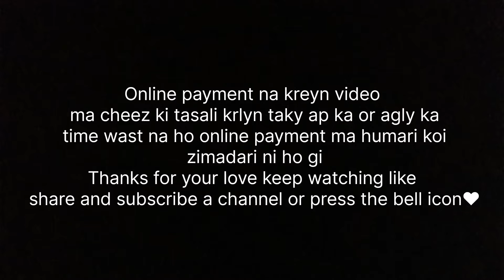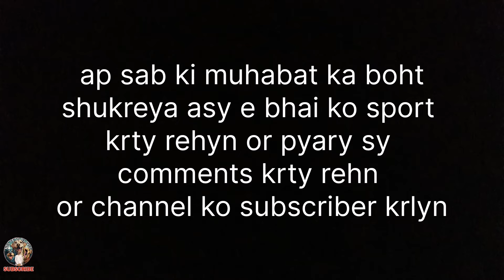sunday dogs market latest price and updates |tollinton market lahore| 7 july 2024 full detail video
Bully Kutta sale in Punjab
Dogs Market Lahore | Sunday visit | Price update |German shepherd Lebra Siberian HUSKY Pitbull cheap
Dogs Market Lahore | Sunday visit
| Sunday Dogs market Visit | GSD pubbs for sale

Special breeds of Pakistani dogs for sale available at tolinton Market
cheap prices